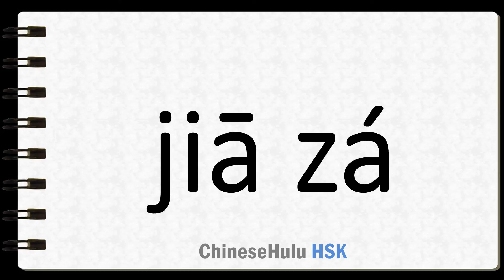How to Say have two dissimilar substances mixed together in HSK Chinese